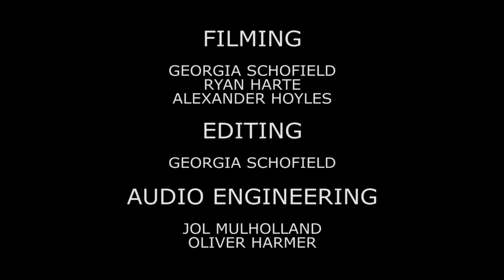Randa - 'Frankenstein' (Prod. by Totems) for KIWI FM